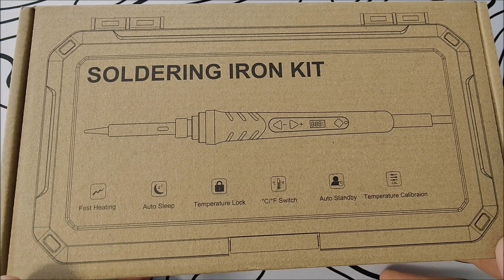Professionelles Lötset im Test: 120W Lötkolben mit LCD-Anzeige und 12-in-1-Zubehör! 🔥🛠️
🔥 Möchtest du deine Lötarbeiten auf das nächste Level bringen? In diesem Unboxing und Review-Video präsentiere ich das 120W Lötset mit LCD-Anzeige und umfangreichem Zubehör. Erfahre, wie dieses leistungsstarke Werkzeug deine Projekte vereinfachen kann und welche Funktionen es besonders auszeichnen. Hier findest du den , um das Lötset selbst auszuprobieren!

🛠️ Produkt-Highlights:

120W Lötkolben mit einstellbarer Temperatur von 200 bis 500 °C
LCD-Anzeige für präzise Temperaturkontrolle
Umfangreiches Zubehör inklusive austauschbarer Lötkolbenspitzen, Entlötdraht, bleifreiem Lötdraht und mehr
🔥 Verwandte Schlagwörter:
Lötkolben, Lötset, Elektronik, DIY, Handwerk